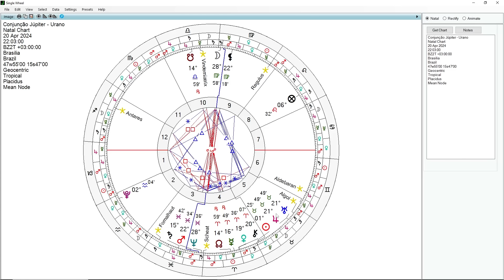CONJUNÇÃO JÚPITER - URANO | COMEÇA A ERA DO EXTRAORDINÁRIO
A união de Júpiter e Urano no signo de Touro abre uma pequena era de acontecimentos extraordinários. Desde grandes inovações tecnológicas, passando por revoluções e mudanças súbitas no poder temporal e divino. A geopolítica será abalada, assim como as religiões. O astrólogo Carlos Harmitt analisa a conjunção entre Júpiter e Urano. Confira!

ATENÇÃO!

CANAIS ALTERNATIVOS